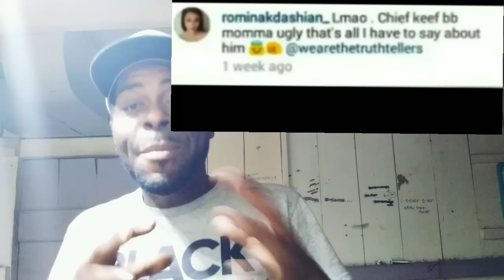I Did A Video About Lil Durk & Dej Loaf, The Next Morning Im BLOCKED On Instagram | This Is WHY ....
I Did A Video About Lil Durk & Dej Loaf, Next Thing You Know I Was BLOCKED On Instagram| This Is WHY